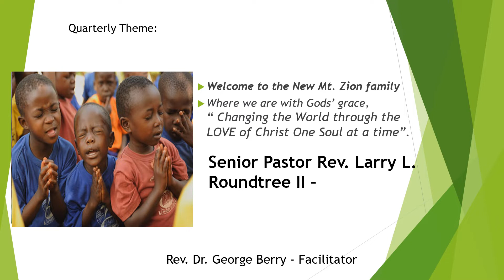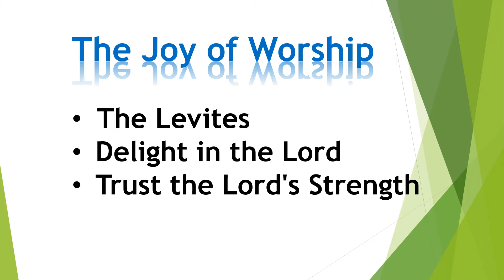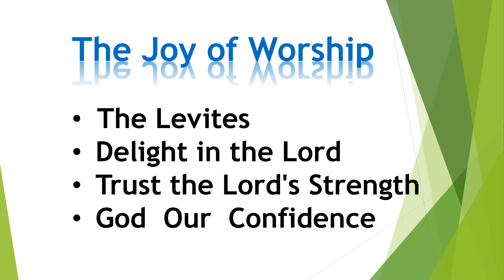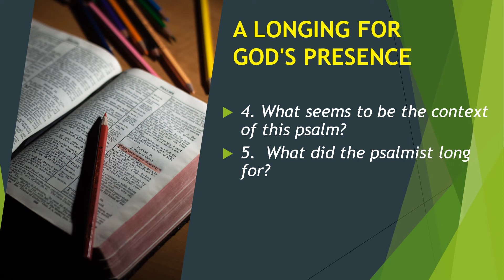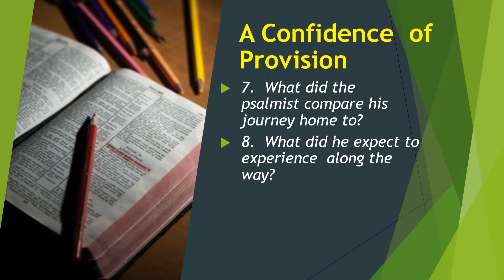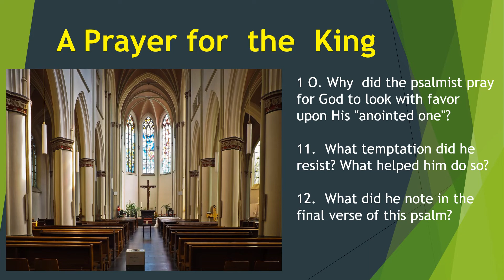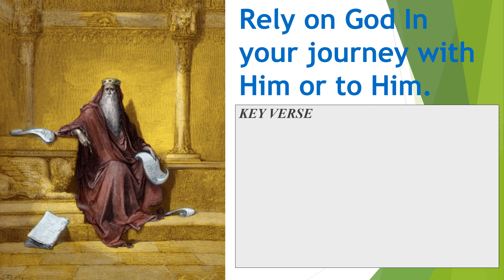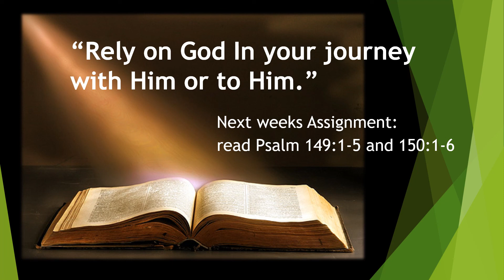The Joy of Worship (Psalm 84) | Sunday School | NMZ Tampa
This week's Sunday School lesson's focus is "The Joy of Worship" Facilitated by Rev George Berry Lesson Scripture: (Psalm 84) What are some things  you long for in  your relation­ship with God?